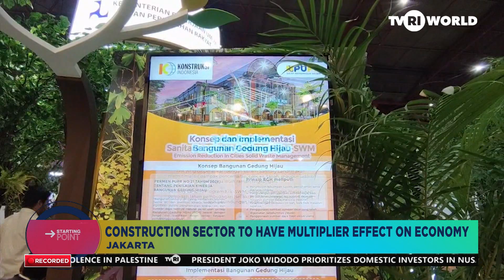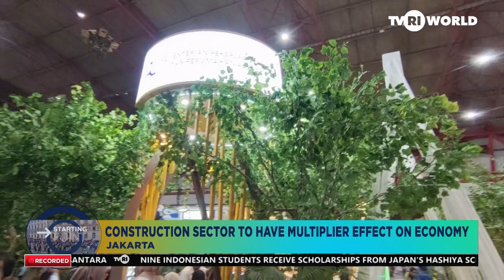CONSTRUCTION SECTOR TO HAVE MULTIPLIER EFFECT ON ECONOMY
President Joko Widodo said Indonesia’s construction sector is expected to have multiplier effect on the economy including the economic growth and job creation in Indonesia.